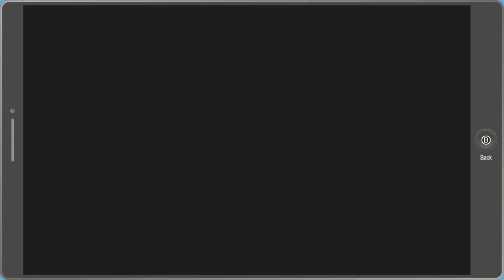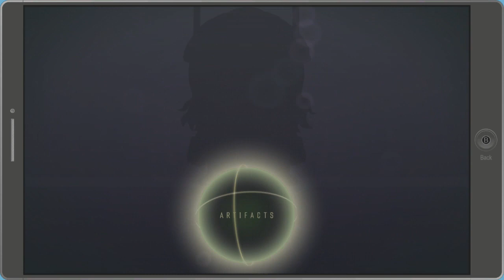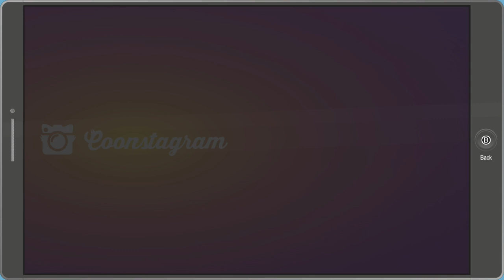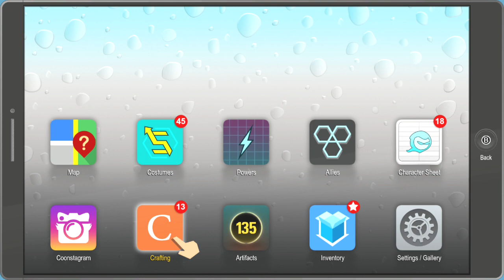South Park Fractured But Whole Part 14